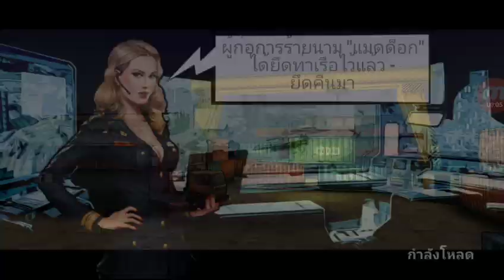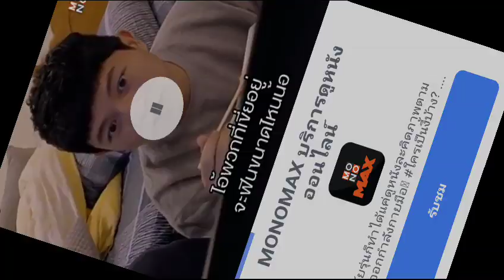Commando Fire Go เกมมือถือ FPS ลุยด่านมีเรื่องราวภาพสวยเปิดสโตร์ไทย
ใช้พื้นที่ 153 Mb

- 🥇 คุณ 004 x บริจาค 1,000 บาท
- 🥈 คุณ นรภัทร์ สุทธหลวง  บริจาค  970  บาท
- 🥉 คุณ สิรีรัชญ์ ศรีอินทร์คำ บริจาค 500 บาท

- 👉🏻 คุณ นพณัฐ ติณประกา  บริจาค  50  บาท
- 👉🏻 คุณ  TOPGAMER Z บริจาค   20 บาท
- 👉🏻 คุณ  วินิชา  หมอยาดี  บริจาค   15 บาท
- 👉🏻 คุณ วรวิทย์ จินตชิน  บริจาค  80  บาท
- 👉🏻 คุณ รัฐภูมิ คมสัน  บริจาค  15.45  บาท
- 👉🏻 คุณ นรภัทร์ สุทธหลวง  บริจาค  740  บาท